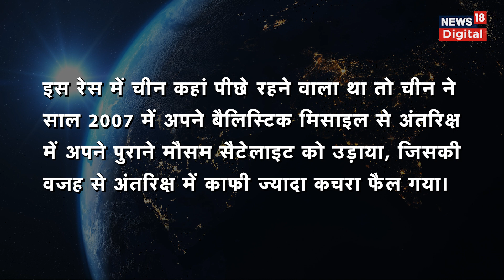Space war: अंतरिक्ष में युद्ध की तैयारी में हैं देश? | Anti-Satellite Weapons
Space war: पूरी दुनिया इस समय युद्ध की चपेट में है...हालांकि युद्ध कुछ देशों में ही हो रहा है, लेकिन असर पूरी दुनिया पर पड़ रहा है. एक तरफ रूस यूक्रेन तो दूसरी तरफ चीन ताइवान के बीच तनाव जारी है. फिलहाल जमीन समुद्र और हवा के माध्यम से लड़ाई चलती है, लेकिन आने वाले समय में हो सकता है कि अब अंतरिक्ष की लड़ाई लड़ी जाए.